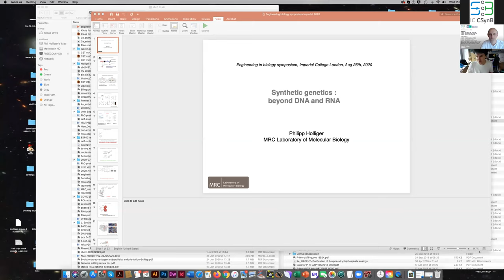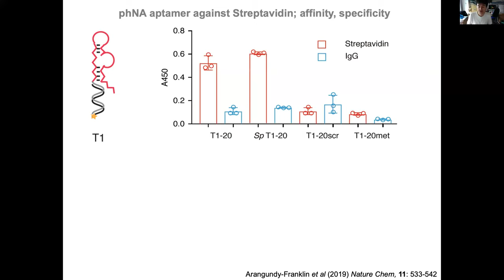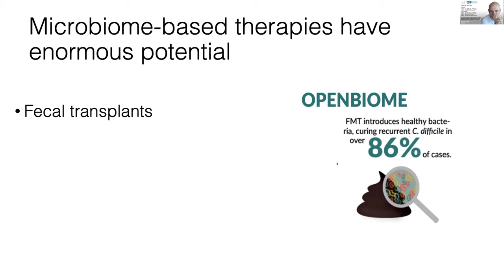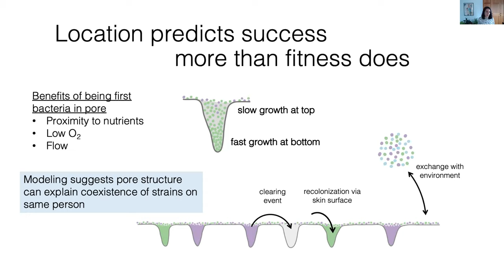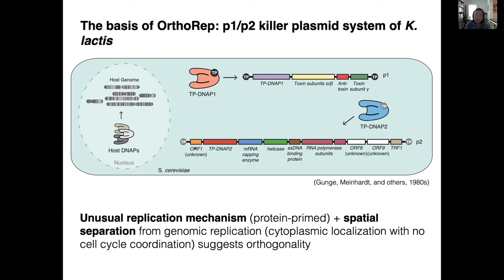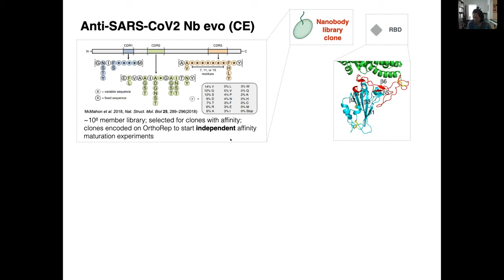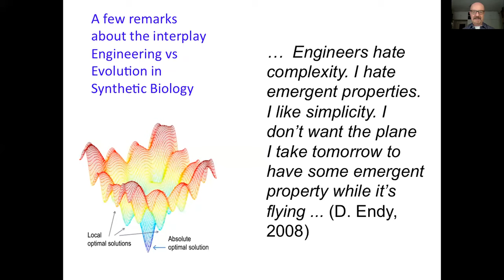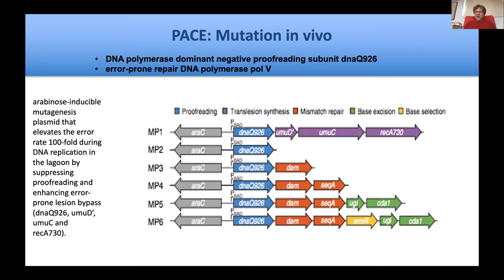Engineering Evolution symposium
Recording of the Engineering Evolution symposium, hosted by the Imperial College Centre for Synthetic Biology

Speakers:
• Phil Holliger (LMB Cambridge)   - "Synthetic genetics: beyond DNA and RNA"
• Tami Lieberman (MIT)  - "Using de novo mutations to understand microbial ecology on the skin"
• Chang Liu (UC Irvine) - "Synthetic Genetic Systems for Rapid Mutation and Continuous Evolution in vivo"

Discussion panel:
• Victor De Lorenzo (CNB CSIC Madrid)
• Erika Szymanski (Colorado State University)
• Mark Isalan (Imperial College London)